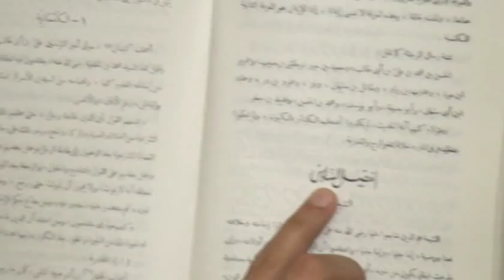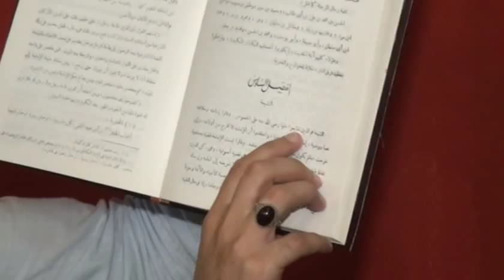SIE CAVAB VERIR-040. SIE KELMESI TARIXDE YALNIZ IMAM ELI (E) AID OLUB.